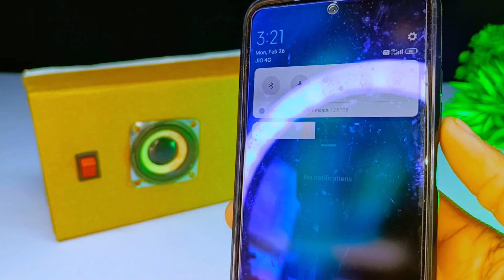Simple Bluetooth Speaker, इस Bluetooth Box बनाने का आसन तरीका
How To Make Simple Bluetooth Speaker ⚡ इस Bluetooth Box बनाने का आसन तरीका💯

        ★   🇪‌🇱‌🇪‌🇨‌🇹‌🇷‌🇮‌🇨‌ 50K  ★

How to make Bluetooth amplifier at home
how to make Bluetooth speaker At Home
how to make a speaker
how to make a bluetooth DJ Box
how to make simple bluetooth speaker
how to make a speaker at Bluetooth
how to make powerful amplifier Bluetooth
Bluetooth amplifier Kaise banaen
bluetooth amplifier board Kaise banaen
bluetooth speaker Kaise banaen
bluetooth speaker free mein Kaise banaen
cartoon se Bluetooth kaise banaya
dual speaker Bluetooth kaise banaya

 ⫷ ᴛʜᴀɴᴋs ғᴏʀ ᴍᴏʀᴇ ᴡᴀᴛᴄʜɪɴɢ ᴛʜɪs ᴠɪᴅᴇᴏ ⫸